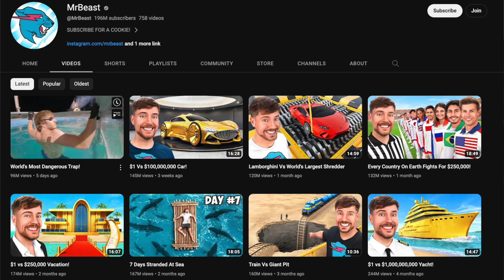The Secret Weapon Almost No New YouTuber Knows!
Use this to grow your small channel and go viral - just like the big channels and creators do every single time.